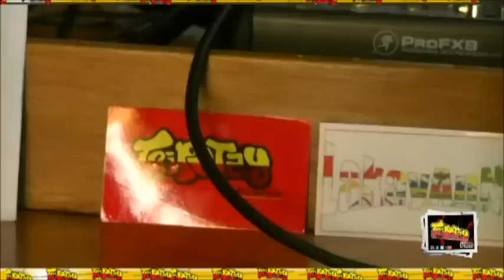Kooloo Legend Live Nan Sky " HipHopStreets "